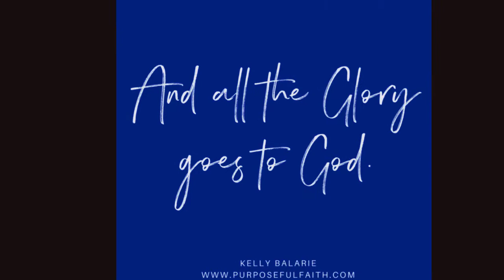GOD iS WORTHY OF ALL PRAiSE AMEN REV.PauL Wade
WHEN THE PRAiSES GO UP THE BLESSiNGS COME DOWN AMEN.